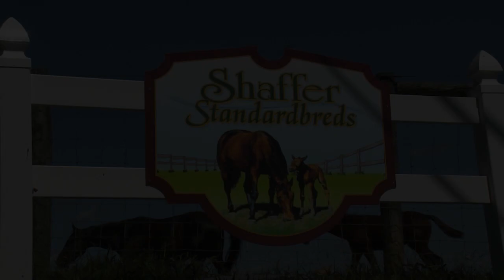721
2019 Harrisburg Sale
Northwood Bloodstock Consignment